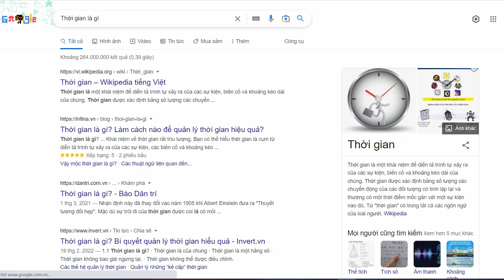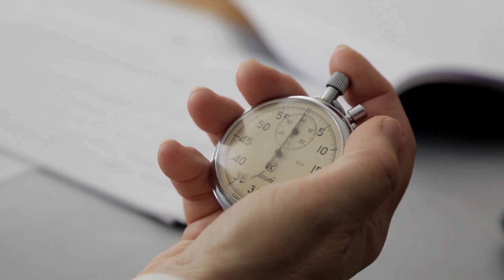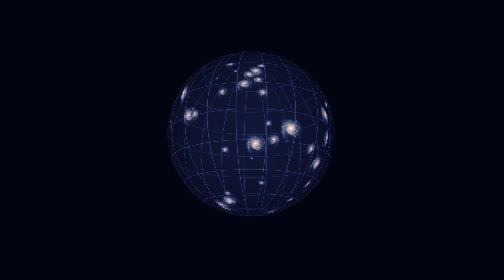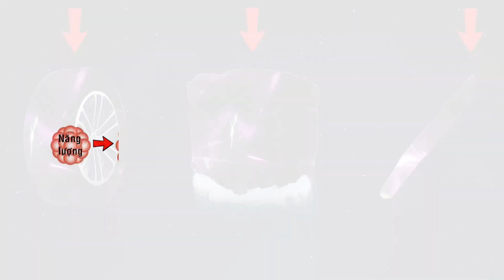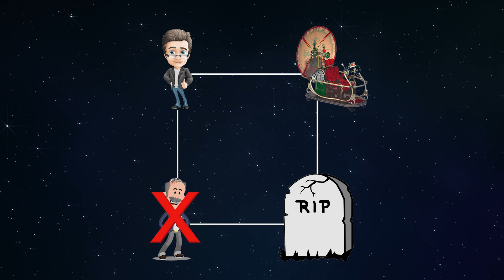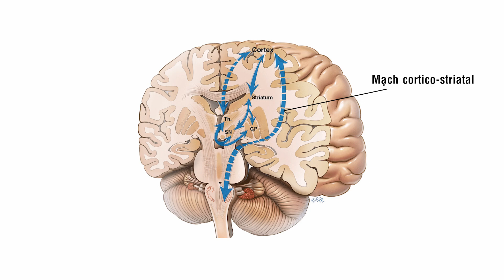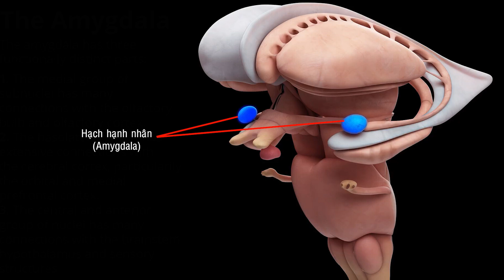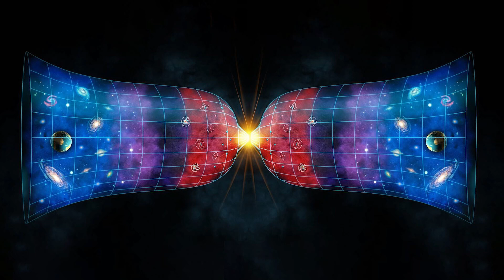#499 Thời Gian, Thực Ra, Không Hề Tồn Tại!?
Thời Gian, Thực Ra, Không Hề Tồn Tại!?
Con người không biết chính xác thời gian là gì, thế nhưng chúng ta cảm nhận được dòng chảy của nó thông qua diễn biến của các sự kiện và hiện tượng.

Bằng việc quan sát các sự kiện lặp đi lặp lại theo chu kỳ của tự nhiên, như chuyển động của Mặt Trăng, Mặt Trời, và sự tuần hoàn của các mùa trong năm, con người sáng tạo ra những bộ lịch đầu tiên.

Để phục vụ sự tiến bộ, người xưa cần những cố máy đo thời gian với độ  chính xác hơn, đó là lúc đồng hồ Mặt Trời, đồng hồ nước, đồng hồ cát, đồng hồ quả lắc và đồng hồ cơ khí ra đời.

Và nếu sự chính xác của những chiếc đồng hồ cơ khí làm con người thỏa mãn, đồng hồ điện tử đã chẳng xuất hiện.
Đồng hồ điện tử đong đếm thời gian từ các rung động của các tinh thể thạch anh, mang lại độ chính xác gấp hàng chục lần so với những cỗ máy chạy bằng dây cót và bánh răng.

Với nguyên lý tương tự, đồng hồ nguyên tử đếm số lần dao động của các nguyên tử xêci-133 và quy đổi nó thành thời gian theo tỉ lệ 1 giây cho mỗi 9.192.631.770 dao động, mang lại sai số chỉ 1 giây mỗi 30 triệu năm.

Tức cười ở chỗ, dù có thể đo đạc thời gian với độ chính xác đáng kinh ngạc, chúng ta vẫn chẳng biết nó là cái quái gì.

Tuy nhiên, con người rất giỏi định nghĩa.

Thời gian có thể được định nghĩa như là chuỗi liên tục của sự tồn tại và các sự kiện xảy ra theo trình tự rõ ràng và không thể đảo ngược từ quá khứ, hiện tại, đến tương lai.

Theo cách định nghĩa này, thời gian giống như 1 dòng chảy, 1 mũi tên bắn từ quá khứ, xuyên qua hiện tại, đến tương lai.

Cơ học cổ điển, đặt nền móng bởi Sir Issac Newton và trước đó là Galileo Galilei cho rằng: thời gian là 1 đại lượng đo lường thuần túy, 1 chiều, không có điểm dừng, không thay đổi tốc độ trong mọi trường hợp…và nằm bên ngoài không gian, tách biệt so với không gian.

Bạn không thể sờ vào thời gian, nhưng bạn biết nó tồn tại, và bạn có thể đo được độ dài ngắn của nó.

Và thời gian đúng ra đã tiếp tục dễ hiểu như thế cho đến khi Einstein sáng tạo ra thuyết tương đối.

Ông đan thời gian vào với không gian 3 chiều dài, rộng, cao, hình thành 1 thể 4 chiều gọi là không thời gian.

Và dường như cảm thấy mọi thứ chưa đủ rắc rối, Einstein cho rằng thời gian không nhất thiết phải giống nhau ở mọi nơi. Thời gian trôi chậm hơn khi bạn tiến gần đến vận tốc ánh sáng, và trên lý thuyết, dừng lại tại tốc độ ánh sáng. Trên thực tế, ánh sáng không hề có trải nghiệm về thời gian...

Những người thực hiện:
Kịch bản: Đạt Nguyễn
Thu âm: Đạt Nguyễn
Biên tập video: Huệ Tây, Thúy Kiều